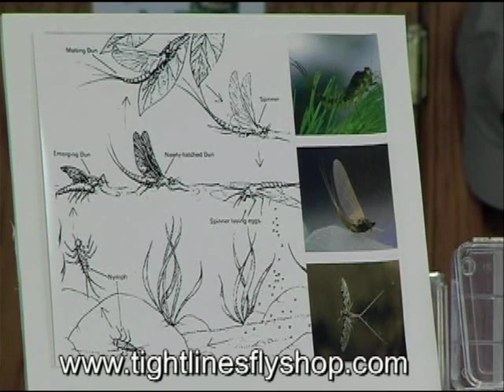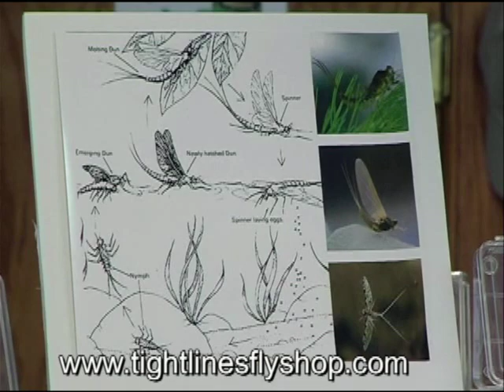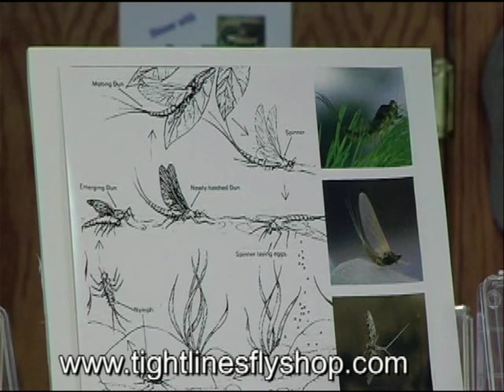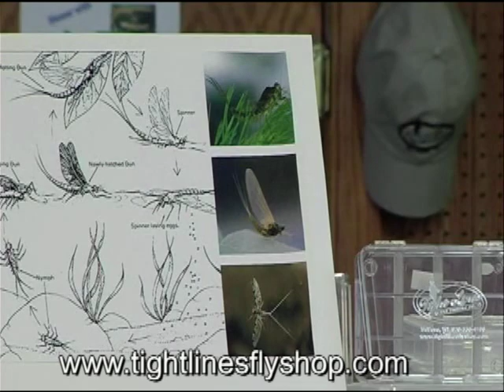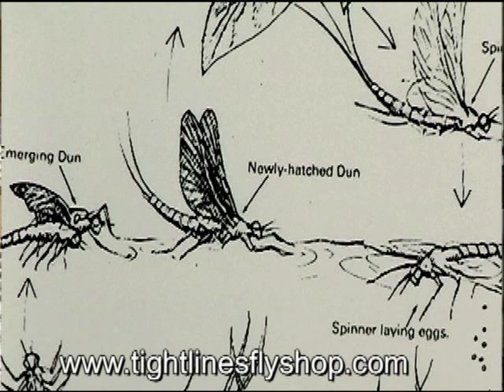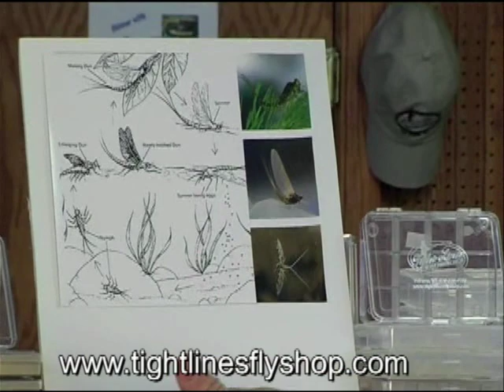The may fly life cycle and what flies to use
Tim Landwehr and Tight Lines Fly Fishing Company brings you this basic video series on fly fishing 101.  to learn more about fly